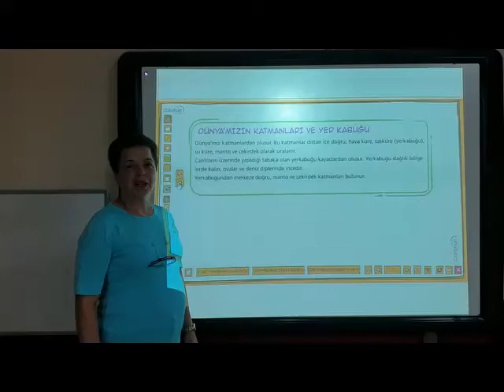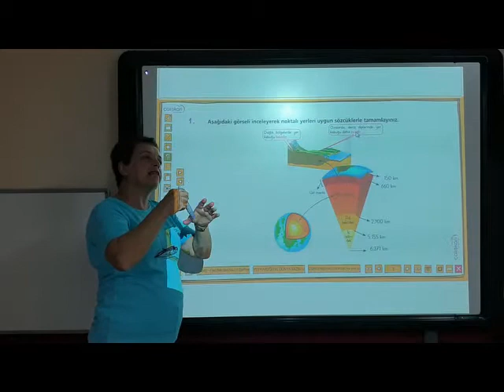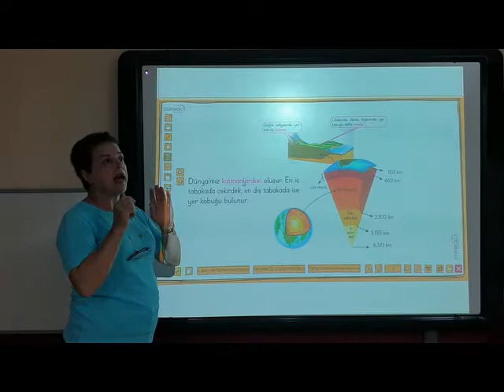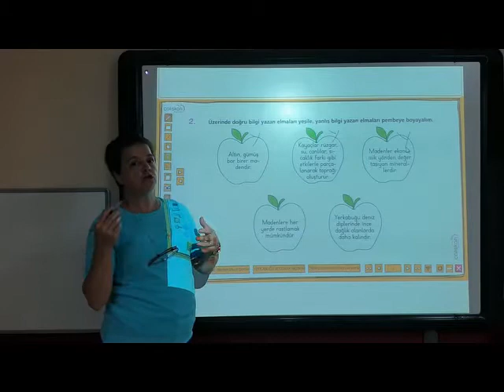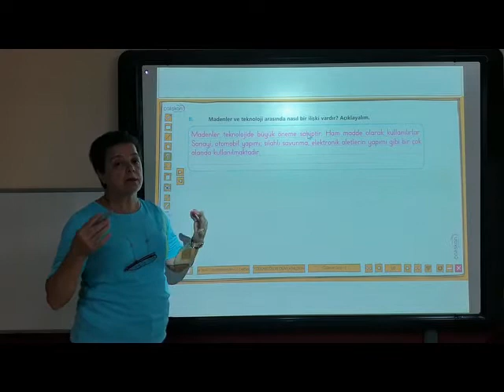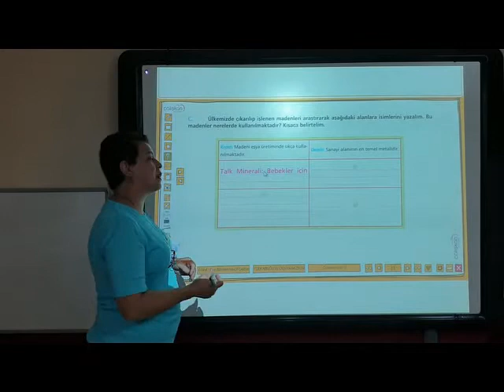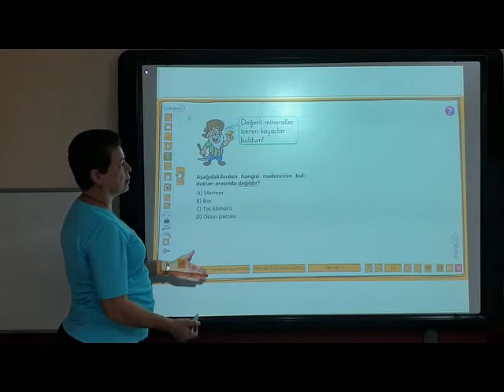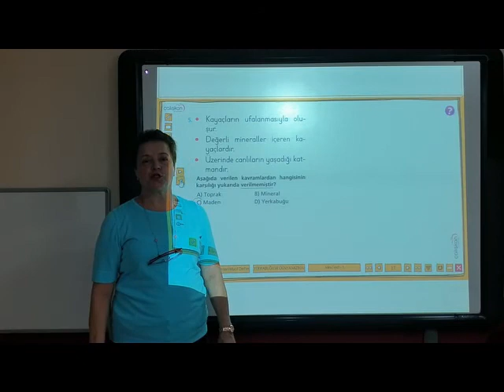4 Sınıflar 31 Agustos 4 Eylül Fen Bilimleri